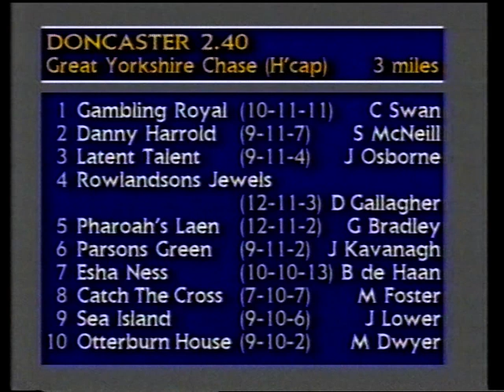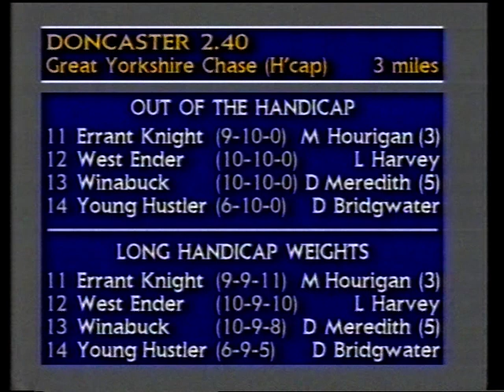1993 Great Yorkshire Handicap Chase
Date: Saturday 30th January 1993 |
Course: Doncaster |
Distance: 3m |
Going: Good |
Winning Time: 5m 59.3s |
Winner: Young Hustler (David Bridgewater) [N A Twiston-Davies] |
Runners: 14